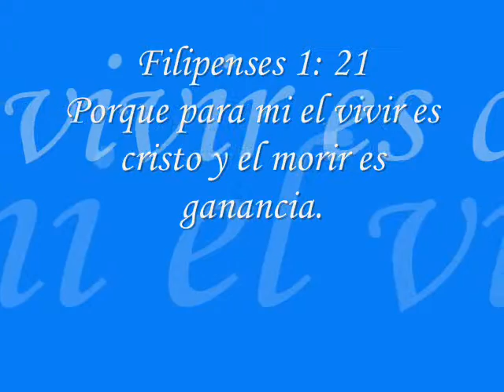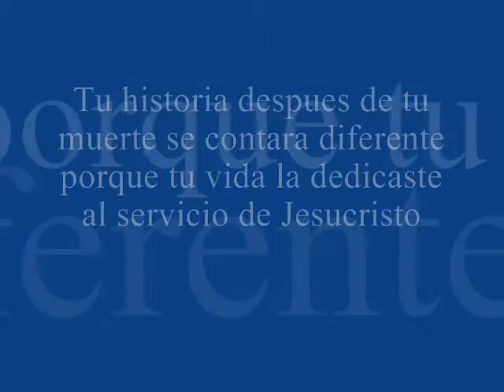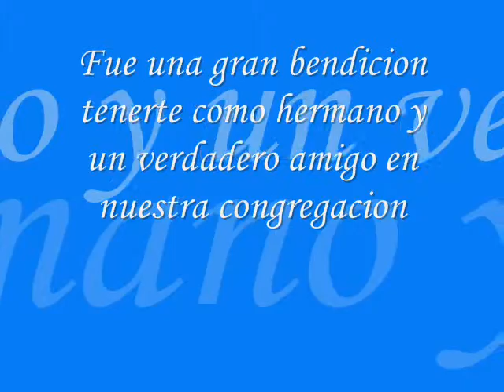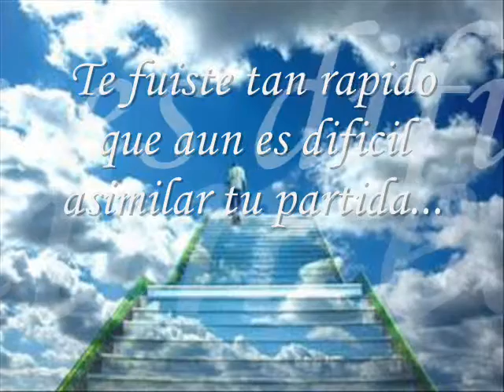Video 1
homenaje a willy